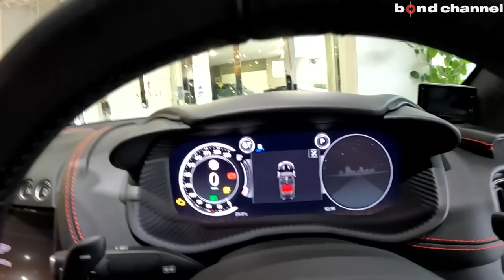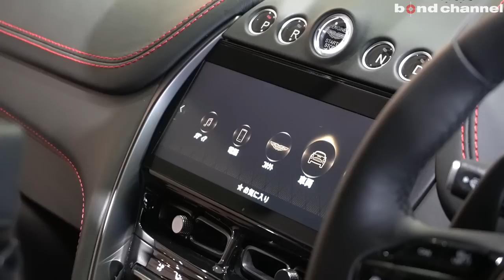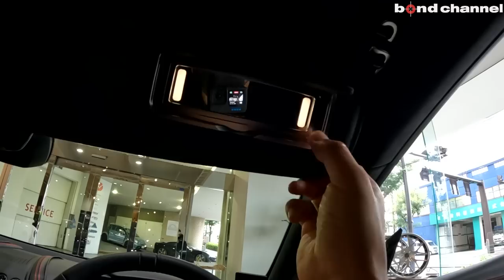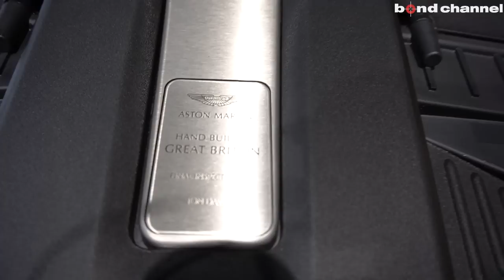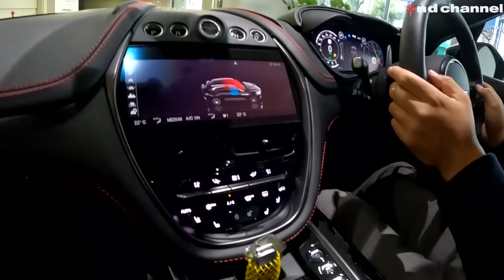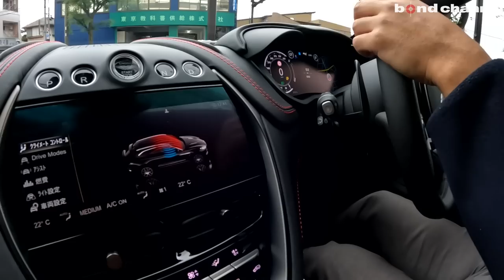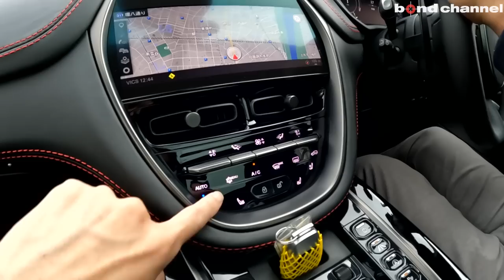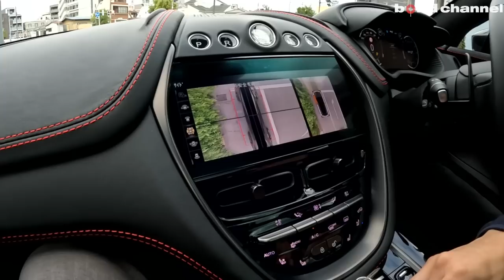【内装のほぼ全てがレザー】イギリス車の造り込みに感動！アストンマーティンDBX【車両紹介】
00:00 外装紹介
09:09 内装紹介
18:26 トランク紹介
19:58 エンジンルーム紹介
22:22 灯火類&排気音紹介
23:36 試乗
50:50 エンディング

グレード AstonMartin DBX
型式 7BA-AM801
ハンドル 右
カラー オニキスブラック
保証 あり
修復歴 なし

・グロスブラック下部ボディパッケージ
・グロスブラック上部パッケージ
・ダークグリルフィニッシュ
・22インチリボンサテンブラックアルミホイール
・スモークドテールライト
・リアプライバシーガラス
・クリエイト・モノトーンシート(オニキスブラック)
・ブラックヘッドライナー
・コントラストステッチ(スパイシーレッド)
・ヘッドレストエンブレム刺繍(スパイシーレッド)
・ピアノブラックインテリアトリム
・ダークサテンクローム・インテリアジュエリー
・ブラッククロームバッジ(エンブレム)
・ジェスチャーコントロール付きパワーテールゲート

〒145-0064
東京都大田区上池台1-20-8
AM10:00 ~ PM8:00
担当：池田